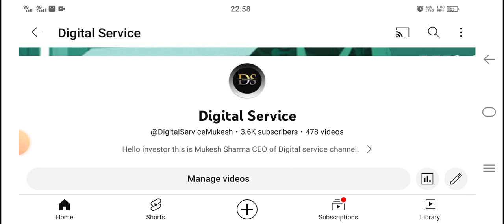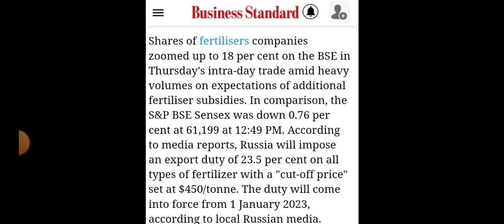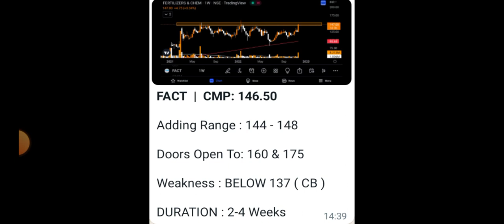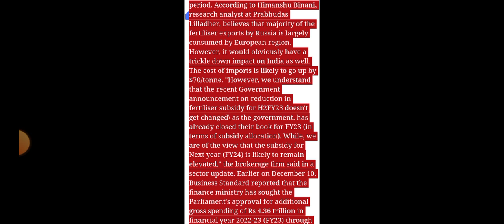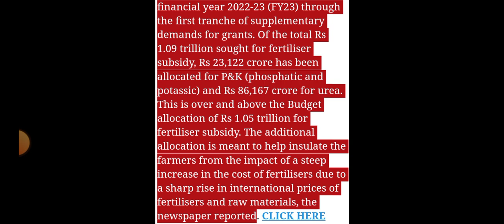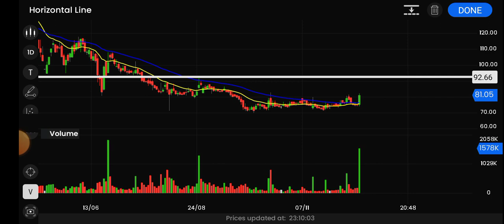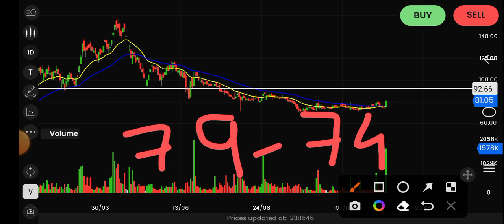Khaitan Chemicals & Fertilizers Ltd Share News Today | Fact Share तेजी का कारण | Share Target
Digital Service
Digital ServiceMukesh
Fact share news today
Fertilizers Stock तेजी का कारण
Fertilizers share news
National fertilizers limited share latest news
Nfl share latest news
Rcf share news today
khaitan chemicals & Fertilizers Ltd Share News Today
khaitan chemicals & fertilizers ltd
khaitan chemicals & fertilizers ltd share news
khaitan chemicals & fertilizers ltd share result
khaitan chemicals share analysis
khaitan chemicals share news

Digital service